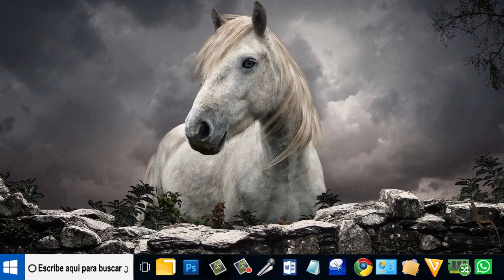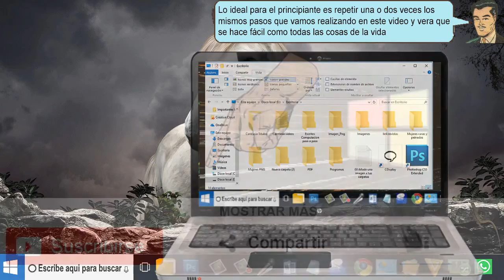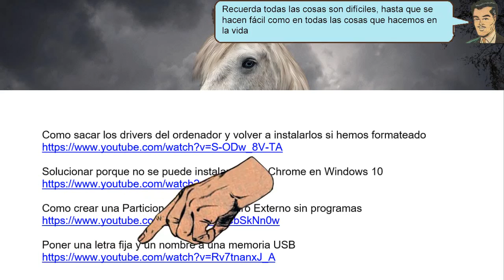Sacar los archivos de un ordenador portátil averiado - sencillo de hacer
Sacar los archivos de un ordenador portátil averiado. Y ahora podemos ver que los discos de los ordenadores portátiles son los que se están usando últimamente son pequeños mecánicos y SSD